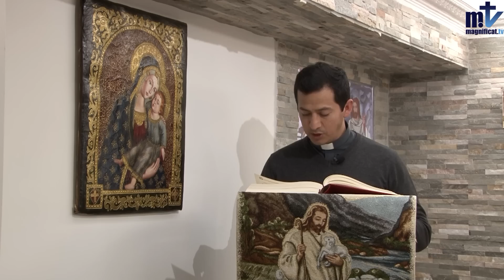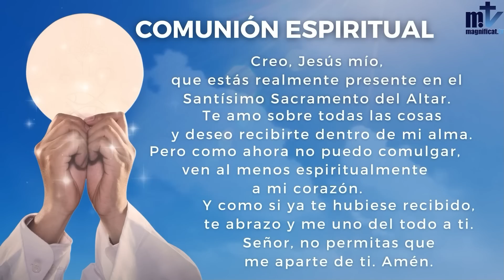Misa de Hoy│Viernes, VI Semana del Tiempo Ordinario│17.02.2023| Magnificat.tv